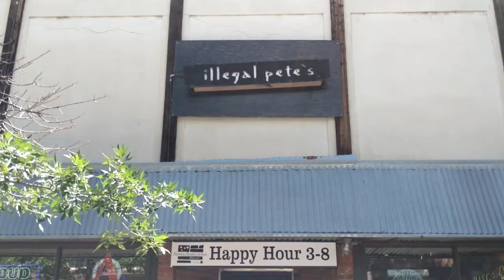Illegal Pete's RE:FRESH Project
To help commemorate Illegal Pete's 25th Anniversary in 2020, Founder and President Pete Turner saw both the need to improve and enhance each of its restaurants, and the opportunity to partner with a variety of local artists to meet those needs. The pandemic delayed everyone’s plans, and that was no different for Illegal Pete’s, but heading into more hopeful days of early 2021 it seemed exceedingly important to integrate more art into our world.

RE:FRESH is Illegal Pete’s year-(plus)-long art project that will address business improvements through artistic collaboration. Pete has partnered with local arts producer Annie Geimer (Understudy and Meow Wolf) to assemble a team of artists that will solve each restaurant’s identified business upgrade.

To quote Pete, “If we planned on making these ongoing improvements to help our business anyways, lets include creatives to make it more interesting and have some fun.”

This focus on support and connection is born from Pete Turner Sr’s family legacy in Cedar Rapids, Iowa, supporting then-unknown artist Grant Wood and his family during his early career. Grant lived and painted in Turner Mortuary’s carriage house: it was here where Wood painted American Gothic, bringing him immediate national and international acclaim. This legacy cemented in Pete Jr his fiercely-held values around supporting the arts through business, which is foundational to Illegal Pete’s.

Believing art to be one of the key things to have both immediate and lasting impact in our communities, Illegal Pete’s continues the tradition of nurturing and supporting creative endeavors. This attitude has led to partnerships with Youth on Record, Pop Culture Classroom, High Plains Comedy Festival and DUSK Music Festival in Tucson, Arizona. RE:FRESH celebrates 25-years of creative collaboration by bringing it home to each of its restaurants.

Follow along as we spotlight each project and artist throughout the RE:FRESH journey.